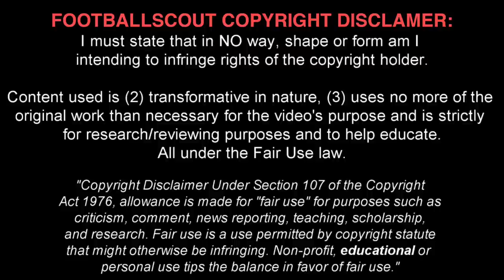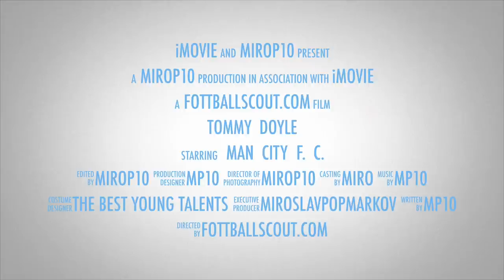TOMMY DOYLE ✭ MAN CITY ✭ THE REAL CITIZEN ✭ Skills & Goals ✭ 2020 ✭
Thomas Doyle (born 17 October 2001) is an English professional footballer who plays as a midfielder for Manchester City.